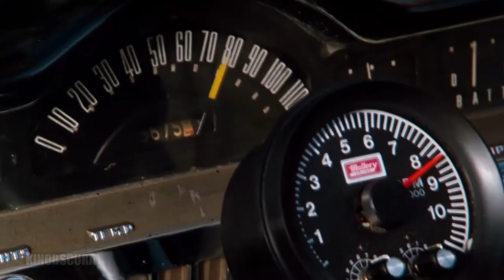Speed Boat goes with everything #1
"Speed Boat" goes with everything #1.  Car chase from Cobra with Sylvester Stallone.  The song used is Speed Boat or Macho Private Eye by Paul Keogh.  Some may remember it from Radical Heights.  Enjoy!